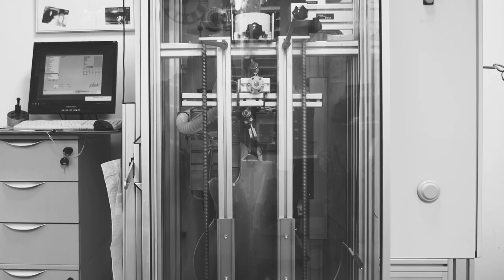Duesenberg Guitars | Production Tour 2023 | Trailer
Releasing a never before seen tour through our very own production process.

Coming Soon.

/// THREE STEPS AHEAD